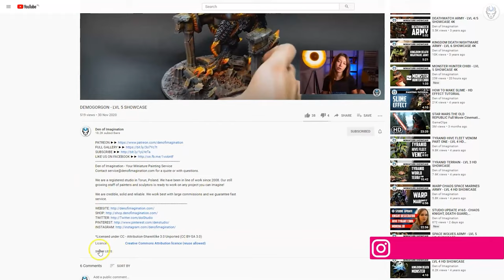BLOOD BOWL - LVL 5/6 MINIATURE SHOWCASE 4K